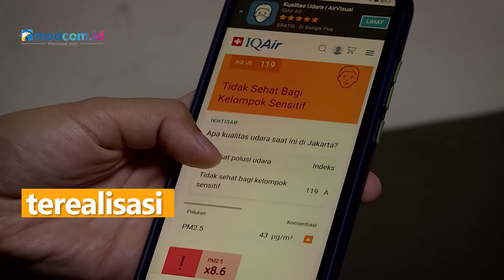Kualitas Udara Jakarta Kembali Terburuk di Dunia, Wagub DKI Program Langit Biru Perlu Waktu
Lembaga data kualitas udara, IQ Air, Jakarta kembali menempatkan kualitas udara yang terburuk di dunia. Kualitas udara di Jakarta pada Rabu (22/6/22) mencapai indeks 162.

Indeks kualitas udara berdasarkan standar Amerika Serikat (AQ US) menggolongkan indeks 151 hingga 200 merupakan kategori udara tidak sehat. Konsentrasi particulate matter (PM) 2.5 mencapai 14,8 kali lipat di atas standar Organisasi Kesehatan Dunia (WHO).

PM 2.5 merupakan polutan pencemar udara yang paling kecil dan berbahaya bagi kesehatan tubuh. Pemandangan kabut menyelimuti gedung-gedung pencakar langit di Jakarta pada pagi ini mengindikasikan kualitas udara yang buruk di tengah cuaca yang berawan.

Sementara itu, Wakil Gubernur DKI Jakarta, Ahmad Riza Patria mengatakan bahwa program langit biru yang disebut dapat menjadi solusi masih membutuhkan waktu untuk terealisasi.